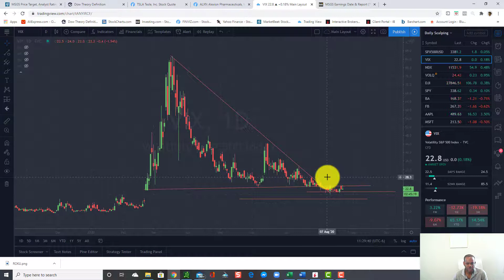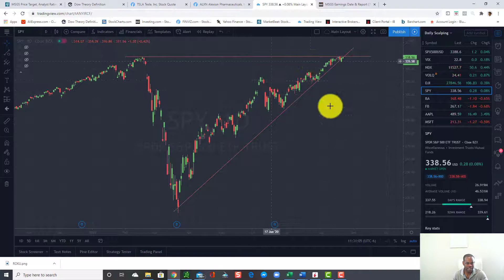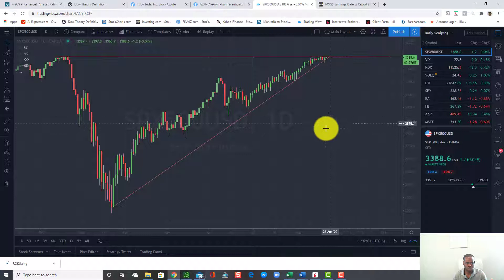2020 STOCK MARKET BUBBLE | HOW TO INVEST NOW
In this video, you will learn about the status of the overall stock market and the key indices including VIX that you MUST be paying close attention to.